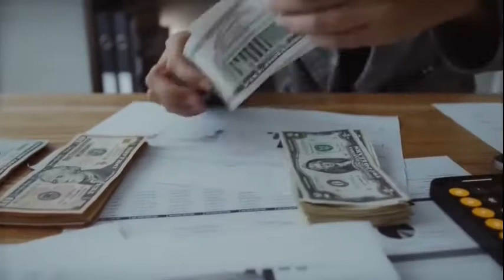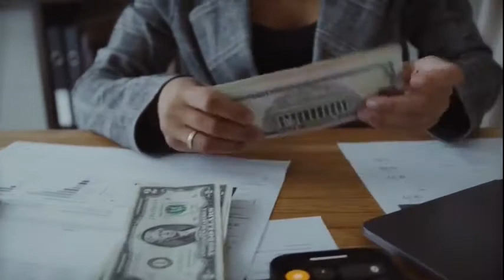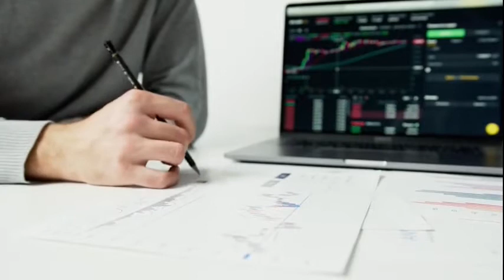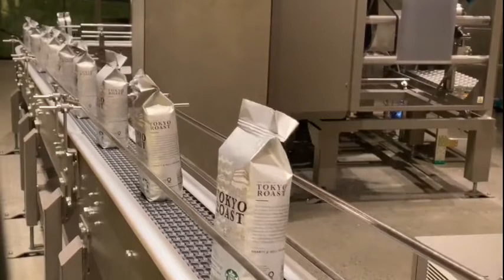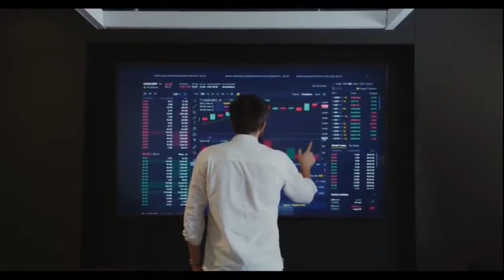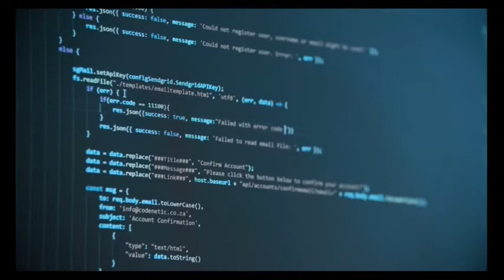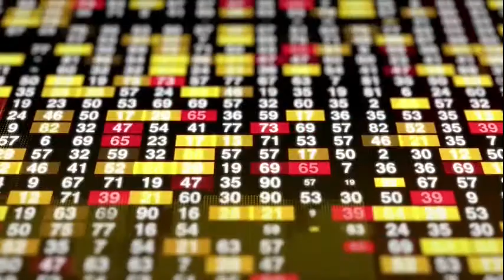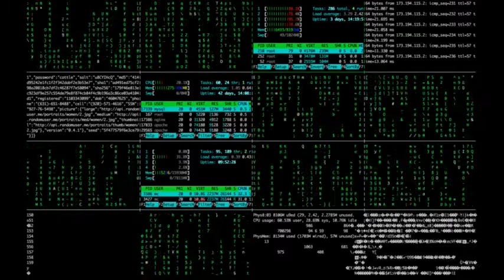Escorts Limited Earnings Concall for Q1FY22 | Escorts Earnings Conference Call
ESCORTS || Escorts Limited concall || Escorts Limited conference call || Escorts Limited result call || Escorts Limited Q1FY22 result || Management Result call || Escorts Earnings concall || Escorts Earnings Conference call